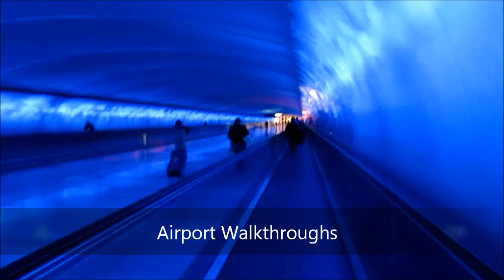The New meteors6 Aviation!!!!!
new and improved meteors6 aviation channel